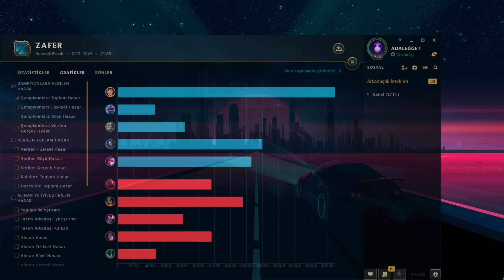SEZON 11'DE GAREN OYNADIM!! YENİ SEZON ÖĞRETİCİ GAREN REHBERİ!! | Garen For Win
SEZON 11 GAREN OYNADIM!! YENİ SEZON ÖĞRETİCİ GAREN REHBERİ!! | Garen For Win

Merhaba arkadaşlar ben Emir. Kanalımda aktif olarak League of Legends videoları paylaşmaktayım. Garen'i en yüksek seviyede oynadığımı düşünüyorum birçok kişi beni Garen'den başka bir şey oynamayan biri olarak tanımlıyor.Sezon 9'u TR'de şampiyonluk aşamasında west'te ise ustalık aşamasında bitirdim sezon 7'de ise Elmas 3 seviyesine kadar sadece Adc oynayarak çıkmıştım aşırı iyi bir oyuncu olduğumu söylemiyorum Fakat diğer şampiyonları da belirli bir yetenek düzeyinde oynayabiliyorum.Favori koridorum üst koridor en çok oynadığım şampiyonlar ise; Garen,Gnar,Cho'gath,Urgot,İrelia,Yasuo,Zed olarak sıralayabilirim.Bunların dışında kanalımda  Öğretici,eğlendirici,troll ve komik içerikli paylaşımlarda bulunduğum lol videoları bulabilirsiniz.